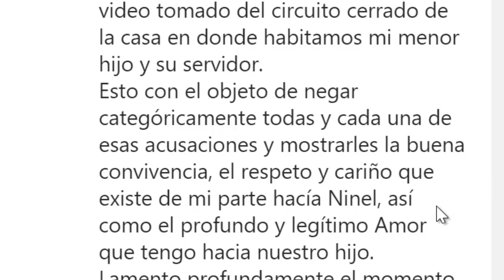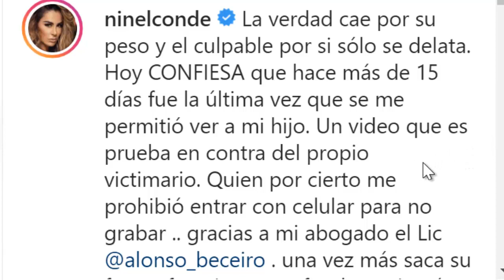💥🔥 ¡ Giovanni Medina 💥🔥 le Responde a Ninel Conde !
Ninel Conde esta pasando una situacion dificil con su hijo, su ex pareja no le permite que vea su hijo

 BIENVENIDOS!!!